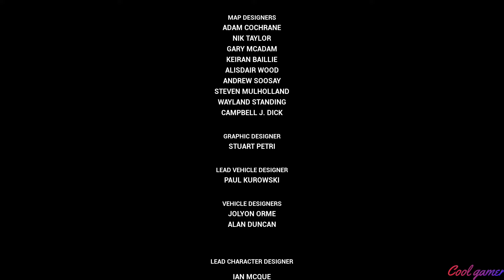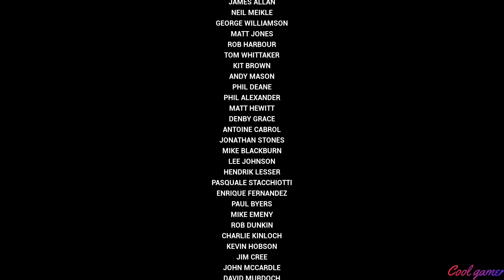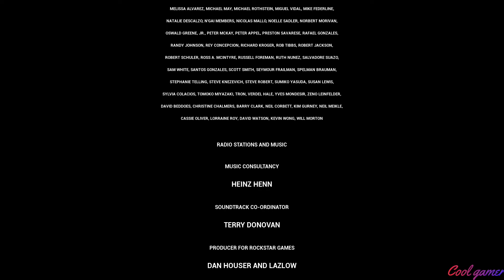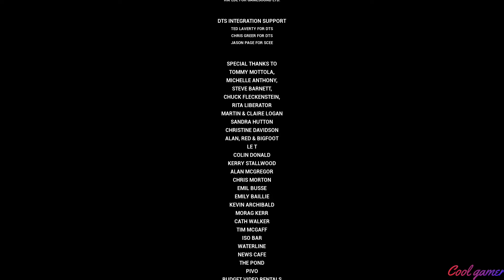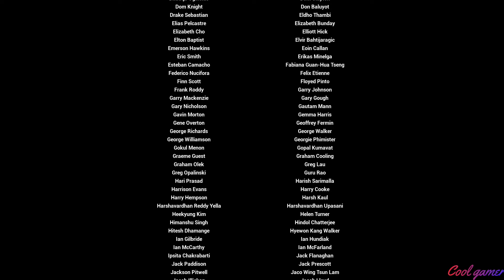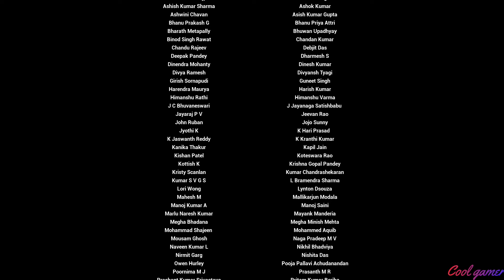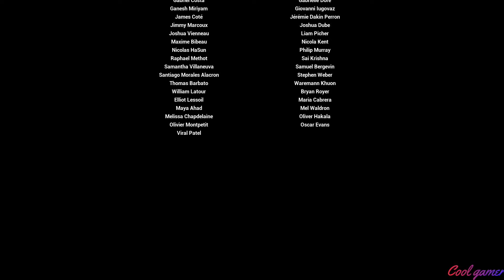GTA Vice City Definitive Edition Gameplay 05 Final PC 1080p60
in this video i completed the game

Iam playing GTA Vice City Definitive Edition and completing its story at max graphics settings

missions done
Mission G-spotlight
Mission Cap the Collector
Mission Keep your friends close

Grand Theft Auto: Vice City is a 2002 action-adventure game developed by Rockstar North and published by Rockstar Games. It is the fourth main game in the Grand Theft Auto series, following 2001's Grand Theft Auto III, and the sixth entry overall. Set in 1986 within the fictional Vice City (based on Miami and Miami Beach), the single-player story follows mobster Tommy Vercetti's rise to power after being released from prison and becoming caught up in an ambushed drug deal. While seeking out those responsible, Tommy gradually builds a criminal empire by seizing power from other criminal organisations in the city.

The game is played from a third-person perspective and its world is navigated on foot or by vehicle. The open world design lets the player freely roam Vice City, consisting of two main islands. The game's plot is based on multiple real-world people and events in Miami such as Cubans, Haitians, and biker gangs, the 1980s crack epidemic, the Mafioso drug lords of Miami, and the dominance of glam metal. The game was also influenced by the films and television of the era, most notably Scarface and Miami Vice. Much of the development work constituted creating the game world to fit the inspiration and time period; the development team conducted extensive field research in Miami while creating the world. Grand Theft Auto: Vice City was released in October 2002 for the PlayStation 2, in May 2003 for Windows, and in November 2003 for the Xbox.

Upon its release, Vice City received critical acclaim, with praise particularly directed at its music, gameplay, story, and open world design. However, the game also generated controversy over its depiction of violence and racial groups, sparking lawsuits and protests. Vice City became the best-selling video game of 2002 and has sold over 17.5 million copies. Considered one of the most significant titles of the sixth generation of video games and one of the greatest video games ever made, it won numerous year-end accolades including Game of the Year awards from several gaming publications.

Since its release, the game has received numerous ports to many gaming platforms. An enhanced version was released for mobile platforms in 2012 for the game's tenth anniversary, and a further enhanced version was released in 2021. Its successor, Grand Theft Auto: San Andreas, was released in October 2004, and a prequel, Grand Theft Auto: Vice City Stories, was released in October 2006.

so this is the first video on cuphead more will be coming soon
there are a lot of other games i have played on the channel make sure to check them out

make sure to like share and subscribe Copyright Disclaimer: - Under section 107 of the copyright Act 1976, allowance is mad for FAIR USE for purpose such a as criticism, comment, news reporting, teaching, scholarship and research.